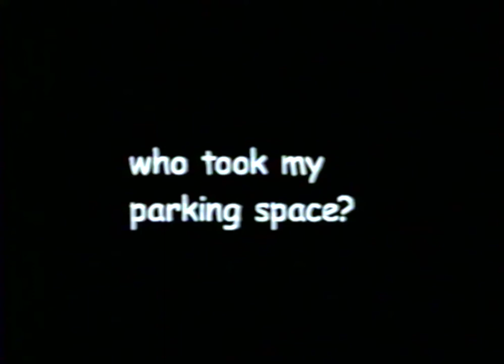Jim Patterson and Sean Rouse clips from "The Circuit" filmed in 2001. Filmed at The Comedy Showcase.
"Who Took My Parking Space?"